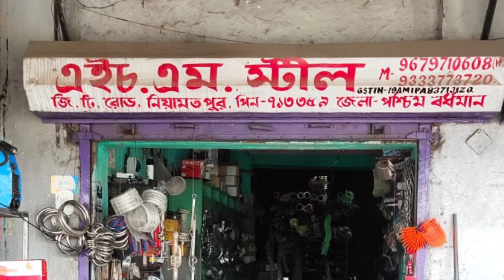top 40 Railings design and materials | best Railing materials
video videos steelLattest top 40 Railings design and materials | best Railing materials